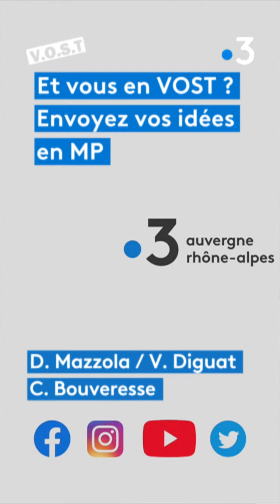VOST : Soledad et Suzanne, main dans la main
C'est un métier en voie de disparition: la profession de gantier. A Lyon, Soledad a décidé d'assurer la relève et de prendre la suite de Suzanne, gantière depuis 33 ans dans la même petite boutique du quartier des Terreaux. Du changement dans la continuité.

Retrouvez-nous sur :
Notre site web